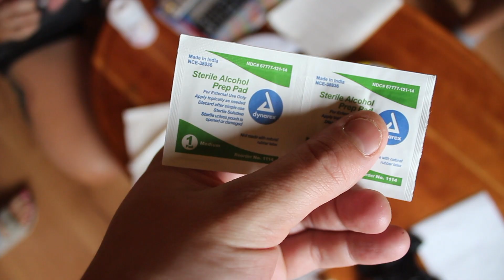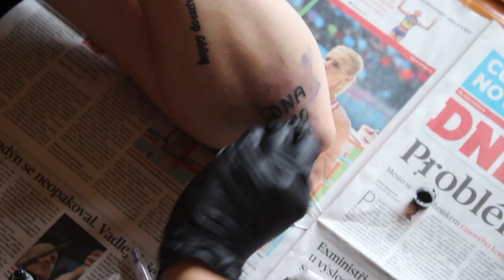nové TETOVÁNÍ (ft. Dry family)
NA INSTAGRAMU SI STEJNĚ KAŽDEJ DEN, TAK SI MĚ PŘIDEJ, DEJ MI JEDEN DEN A KDYŽ TĚ TO NEBUDE BAVIT, TAK UNFOLLOW.
AKTIVNÍ UŽIVATELE SLEDUJU S RADOSTÍ ZPÁTKY.

NA FB JE SEZNAM NEJNOVĚJŠÍCH VIDEÍ
DEJ TOMU LIKE A VÍŠ O VŠEM, CO SE DĚJE A DÍT BUDE

TWITTER MÁM DVA. UPŘÍMNĚJ A VEŘEJNEJ.
SCHVÁLNĚ JESTLI UHODNEŠ, KTEREJ JE KTEREJ.

OBROVSKÝ DÍKY PATŘÍ I NAŠÍ ….
“PAVLE? CO JSME, VOLE?”
…  ASI CREW

MOJE “VYBAVENÍ”

HLAVNÍ KAMERA JE CANON 70D S MIKROFONEM RODE videomic GO, TRIPOD JOBY
DÁL POUŽÍVÁM VÝJIMEČNĚ iPHONE 6, GoPro 4, občas starý Olympus

HUDBA NENÍ MOJE. POUŽÍVÁM JÍ PO OVĚŘENÍ ŽE JE “NO COPYRIGHT”. KDYBY NĚKDO NESOUHLASIL S UŽITÍM SKLADEB, DEJTE VĚDĚT.

If any owner has an issue with any lol.